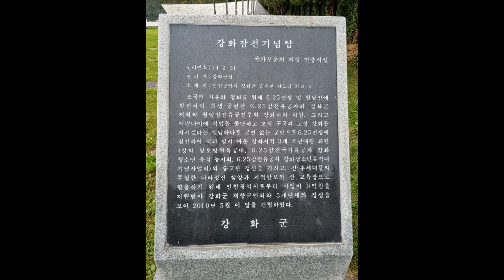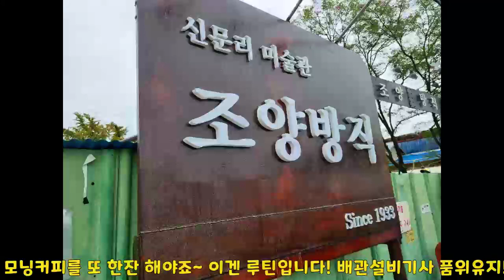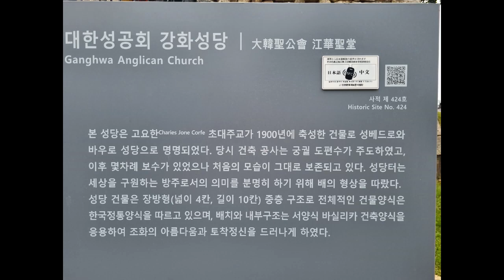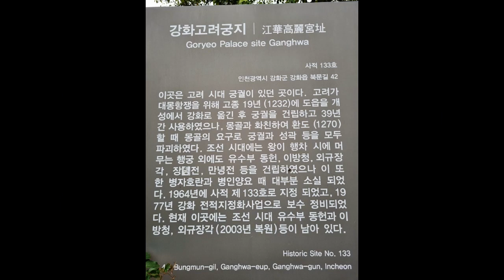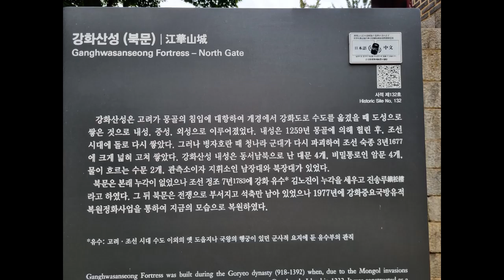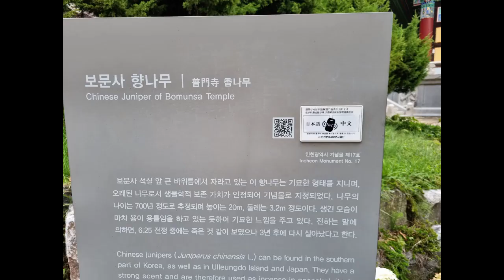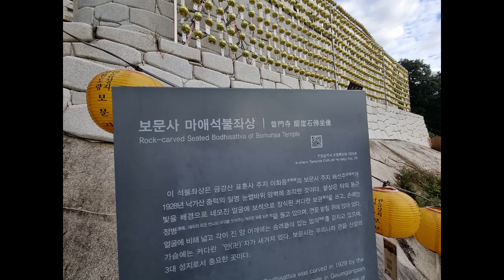2021.09.25 강화도 여행(강화 고인돌 공원, 조양방직, 강화성당, 고려궁지, 강화산성, 석모도 보문사 석양 등)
ㅁ 조양방직
강화도에 놀러왔으니 모닝커피를 해야지~^^ 그중에서도 핫하다는 조양방직. 커피값도 핫하다;;(와플은 최고 커피는 사실 내스타일 아님). 11시 개관인데 딱 그때 가니 사람이 많지않아서 좋다!
 잡철, 기계류 등  잡동사니를 레트로하게 모아서 아기자기하게 꾸며 놓았는데..자주 보던 것이라 난 그리 신기하거나 좋지는 않았는데 이건 호불호가 있을 듯! 놀라운건 공간이 진짜 넓긴 넓다~ 놀랄정도임. 한번 정도는 와볼만함^^

ㅁ 용흥궁, 고려궁지, 강화성당, 강화산성
 고려궁지를 중심으로 강화도령 철종의 집이였던 용흥궁, 인도에서 가져온 보리수나무가 심어져 있는 강화성당, 외세의 침략에 예비수도 역할을 해왔던 수난의 성곽 강화산성 등이 반경 5킬로 이내에 다 모여있다. 제대로 천천히 보고 싶다면 하루 온종일 다니며 봐야할 듯. 오늘은 거의 맛보기식으로 들림!! 다른 곳은 몰라도 외규장각에 들려서 병인양요 때 프랑스군이 약탈해간 것이 무엇인지는 꼭 보기 바란다!!
강화산성 북문지는고려궁지에서 도보 20분이고 강화산성은 동, 서, 남, 북문이 잘 보존되어 있으며 북문을 제외하고 나머지 문들은 평지에 있다
강화도가 황금 들녁이 이쁨~^^ 미세먼지만 적다면 살기 좋은 곳일텐데...

ㅁ 석모도 보문사 석양
 주차비 2천냥, 입장료 성인 2천냥, 애들은 천냥~ 커피 한잔 5천냥~^^ 아이스크림 2천냥... 기업이 따로없다;; 하지만 이곳 석양이 예쁘다는 말에 이왕 왔다면 석양까지 보고 가자고 해서 왔다!
 대구 갓바위와 석모도 눈썹바위는 평생의 소원 1개를 들어준다고 하는데 이 때문에 수험생 어머니들의 단골 코스라고도 합니다.
 ※ 나의 소원은 이 세상이 환상임을 깨닭게 해달라 빌었음. 영혼 안에 물질이 던져져 있는 것이지 물질안에 영혼이 들어온 것이 아니니~ 난 그 물질을 창조하는 본연의 능력을 회복하고 자유를 얻고 싶음^^!!